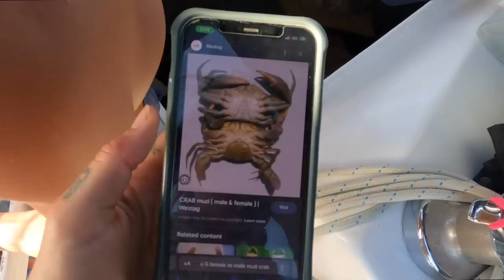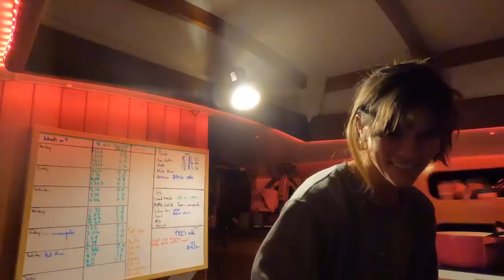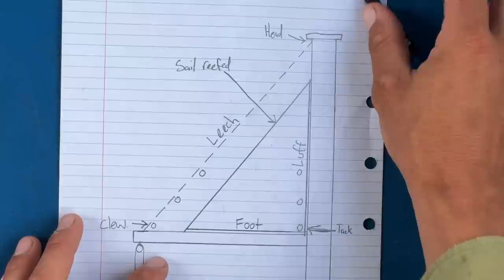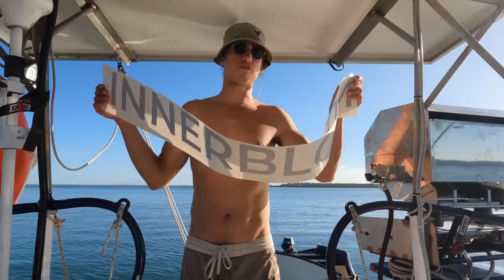Taking away a letter, then adding a few - Tin Can Bay - Episode 16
Our last stop before exploring the beauty of K'Gari (Fraser Island). Join us for a bit of crabbing in Tin Can Bay, and a short, playful sail up the inside of K'Gari. We stop in at Garry's Anchorage where we tick one job off the list we have been very, very excited about!